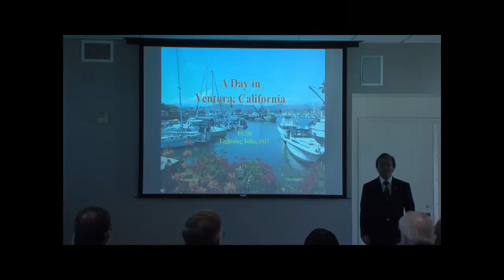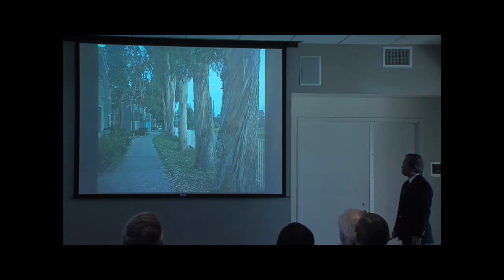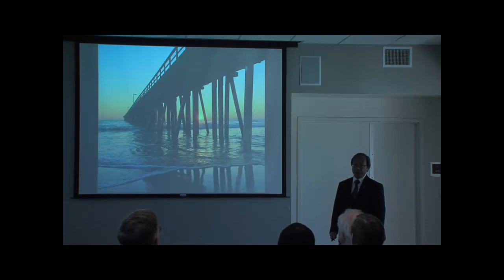William F. Yim: A Day in Ventura (2017 Spatial Lightning Talks)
A Day in Ventura
William F. Yim, Independent Aviation Consultant